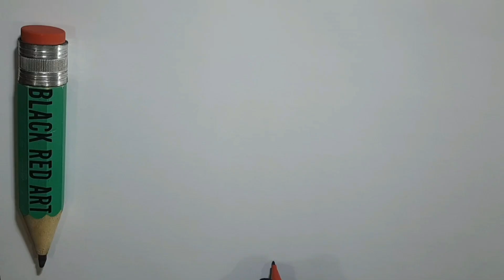Menggambar/Draw Goten Dragon ball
menggambar goten dragon ball
kamehameha